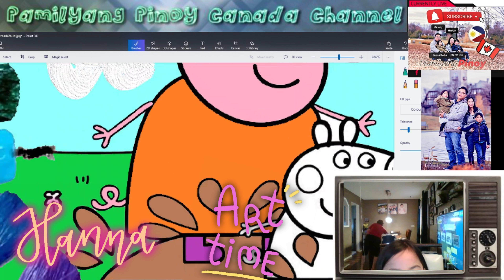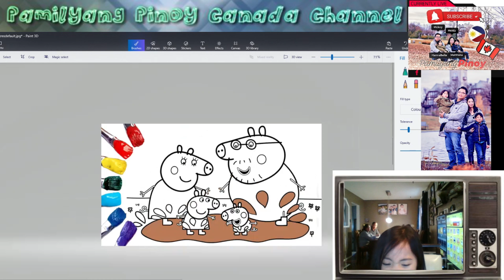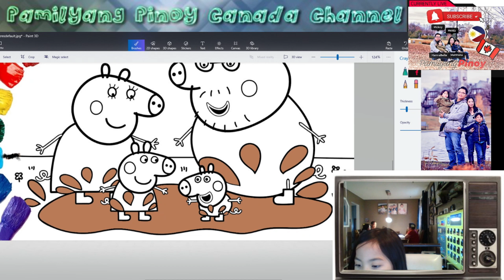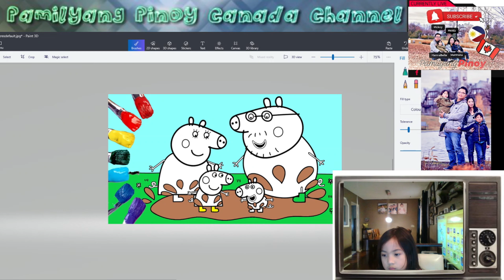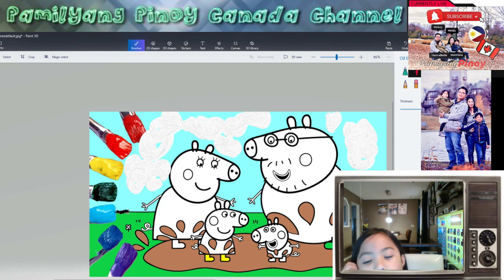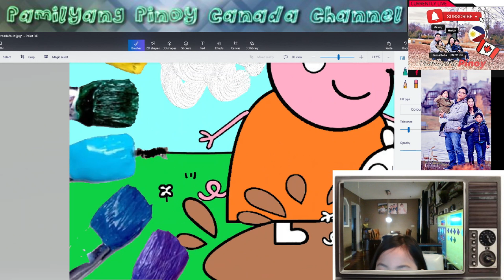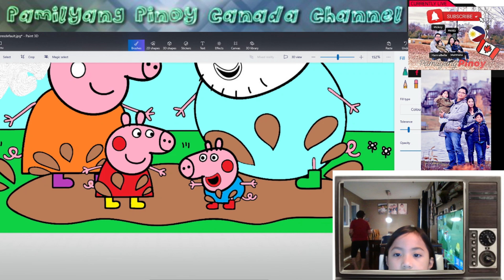Peppa Pig Art Work Coloring Using Paint 3D